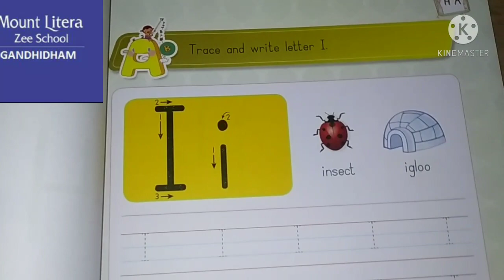Revision of letter I class nursery